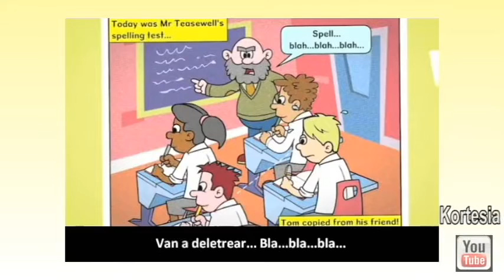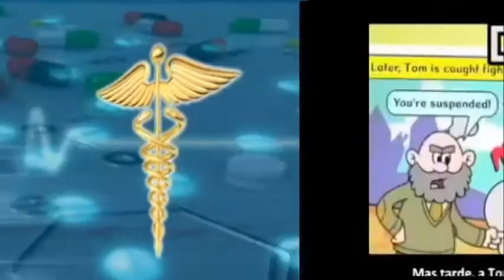DISLEXIA NUEVO 27 september 2016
PROGRAMA BAN PAPIA DI SALU DISLEXIA